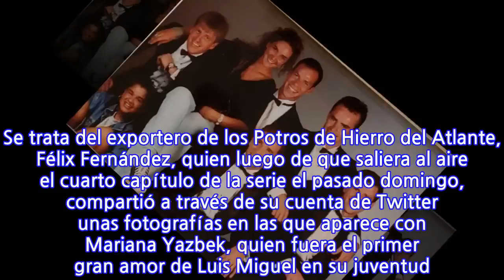Exnovia de Luis Miguel aparece en foto con el “Piojo” Herrera y Zague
La serie de Luis Miguel que se transmite a través de Netflix sigue causando revuelo y ahora es un exfutbolista mexicano el que se sumó a la fiebre de la producción televisiva. Se trata del exportero de los Potros de Hierro del Atlante, Félix Fernández, quien luego de que saliera al aire el cuarto capítulo de la serie el pasado domingo, compartió a través de su cuenta de Twitter unas fotografías en las que aparece con Mariana Yazbek, quien fuera el primer gran amor de Luis Miguel en su juventud. Todo forma parte de una colección de imágenes de varios futbolistas de la Liga mexicana a principios de la década de los noventa y que Mariana Yazbek se encargó de realizar. Incluso, Félix Fernández describe a Mariana en una de las imágenes como la mejor fotógrafa de México. Entre los exjugadores que salen en las fotografías se encuentran Miguel “Piojo” Herrera, Alberto García Aspe, Luis Miguel Salvador, Roberto Alves Zague y Félix Fernández. Mariana Yazbek fue quien se encargó de tomar las fotografías a los futbolistas, que actualmente se mantienen ligados al fútbol desde varias trincheras, algunos como técnicos y otros como comentaristas deportivos.